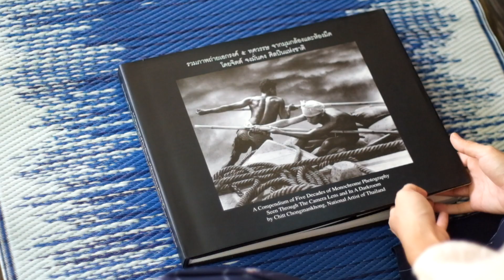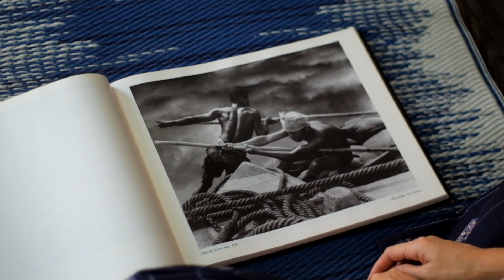กว่าจะ "ปลิว" : The Making of PLIEW MV : เบื้องหลังมิวสิกวีดีโอเพลงปลิว (เดือน จงมั่นคง x วิมุตติ)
สามารถกดติดตามช่องนี้ เพื่อรอชมมิวสิกวีดีโอเพลงนี้แบบเต็มๆ ได้วันพุธที่ 11.11.20 นี้นะคะ !

ใครที่ชื่นชอบในงานภาพถ่าย และสนใจหนังสือรวมรูปภาพของคุณปู่เดือน (จิตต์ จงมั่นคง) ทักมาได้ที่ LINE: deunchong นะคะ ยังมีเหลืออยู่บ้างค่ะ

ปล. เพิ่งหัดทำวีดีโอ มีอะไรแนะนำ ติชมมาได้เลย
และถ้าอยากให้เดือนทำวีดีโอเกี่ยวกับอะไรอีก คอมเมนต์มาเลยค่ะ

เดือน 🌙

Credit:
DP: Warit Buranapattama